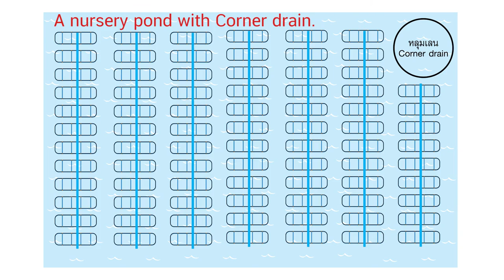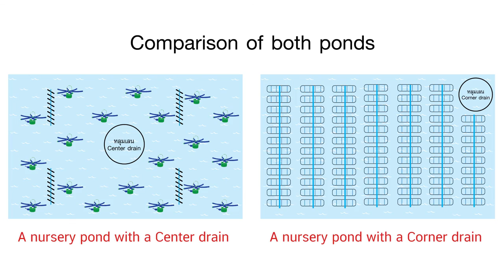[English Sub.]A comparison of a nursery pond system without paddles wheels and a center waste drain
A comparison of a nursery pond system without paddles wheels (corner drain) and a nursery pond system with a center waste drain (Center drain)